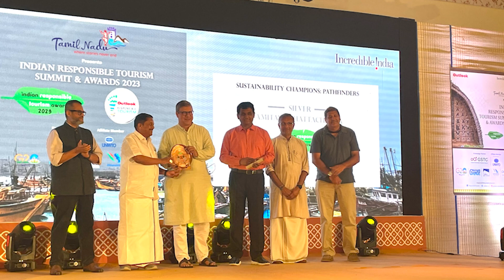Outlook Responsible Tourism Award 2023